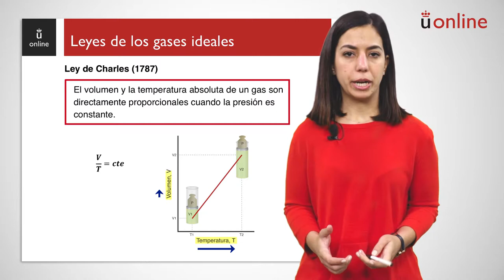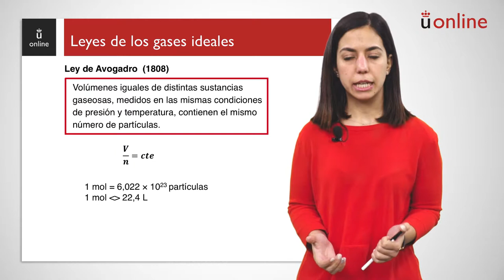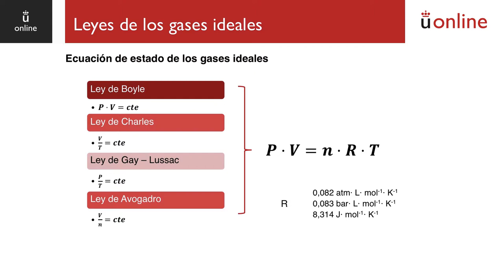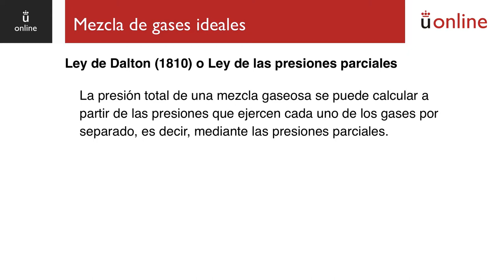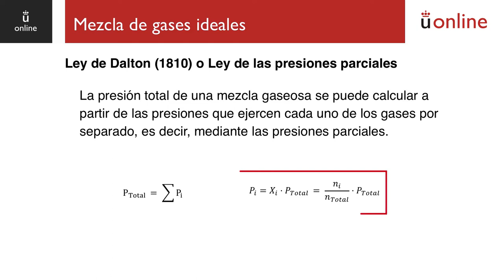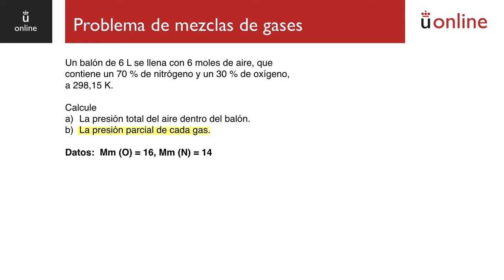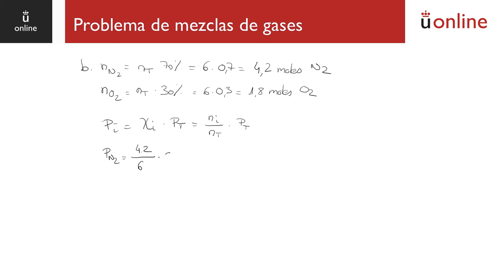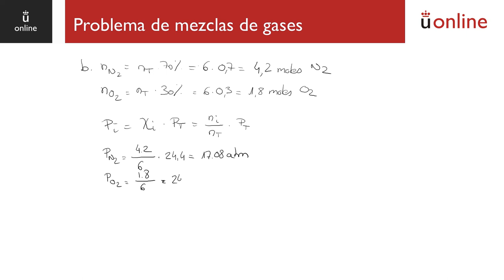Estados de agregación de la materia. Ecuaciones de los gases ideales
Curso 0 - Química - Estados de agregación de la materia. Ecuaciones de los gases ideales